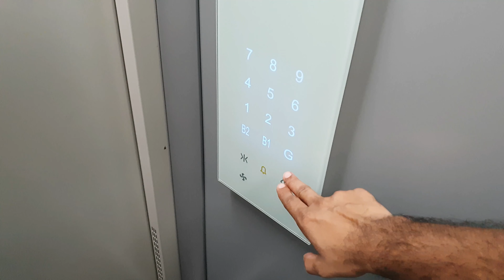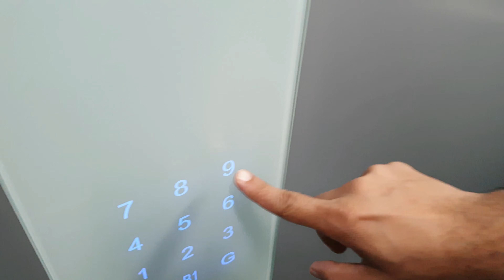Vlogs by Ani - #129 - Game Time | Malayalam Vlog